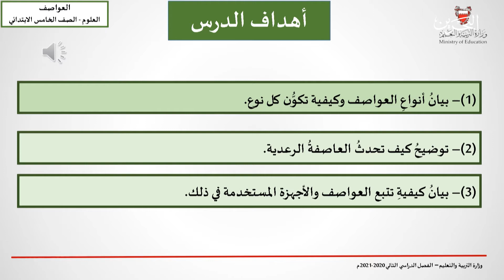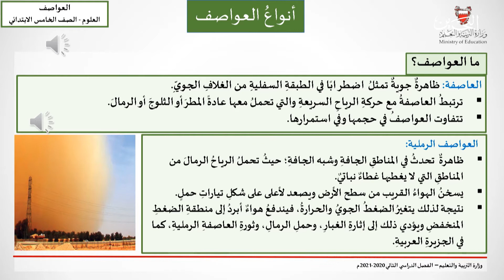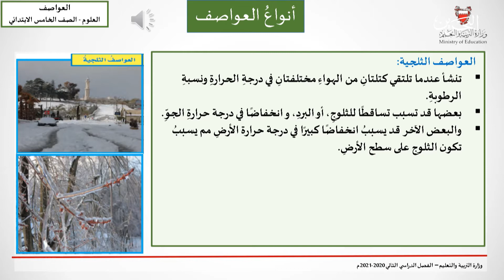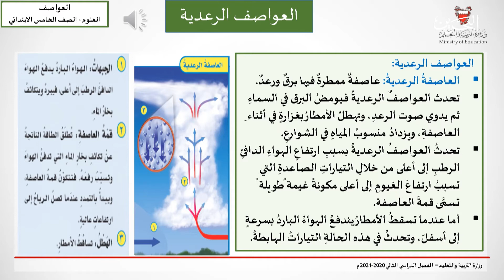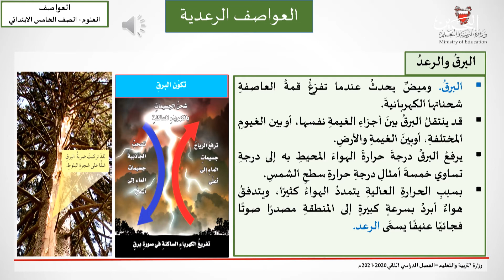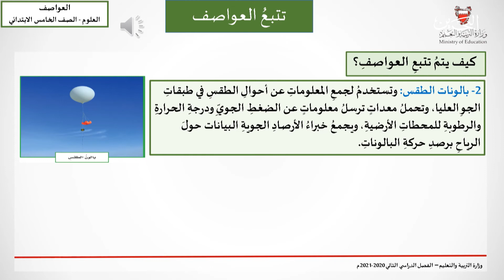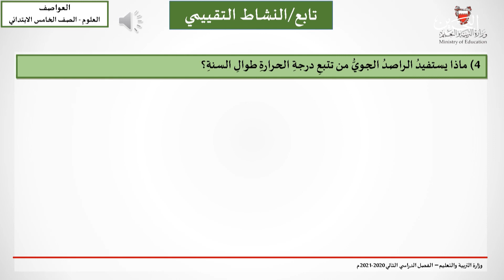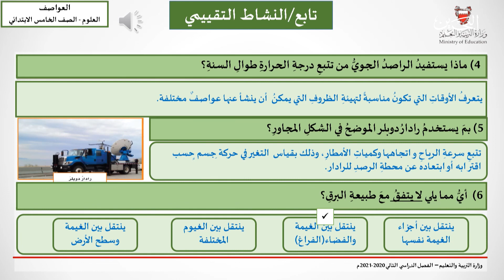العلوم الخامس ابتدائي | العواصف